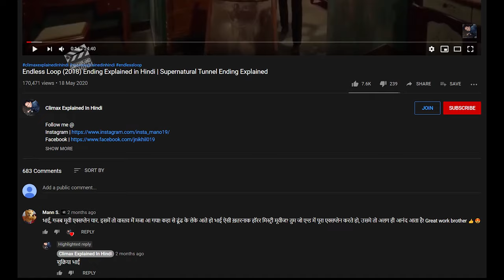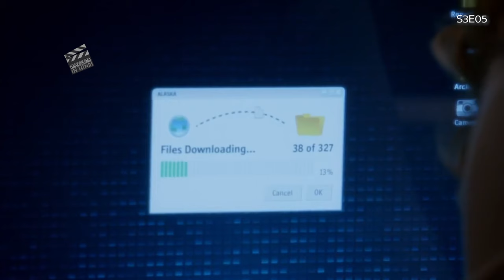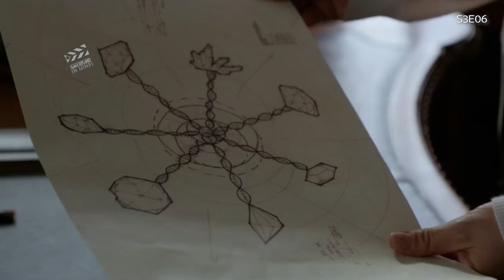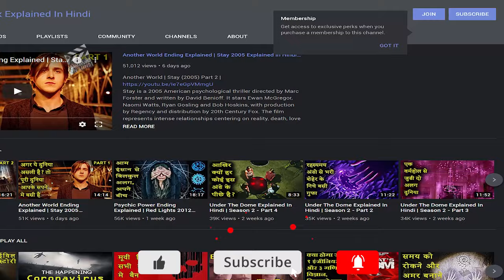Under The Dome Explained In Hindi | Season 3 - Part 3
Critical reception
Season 1